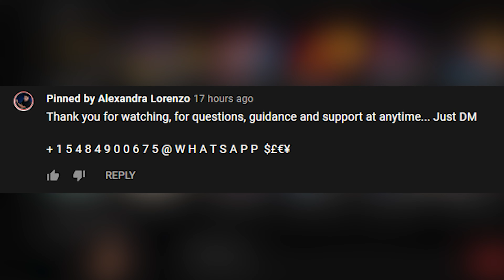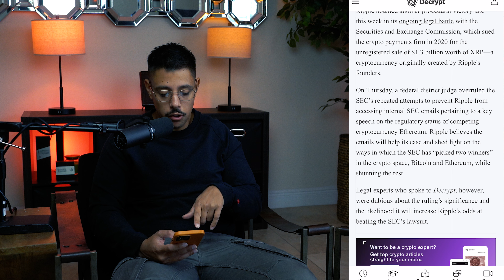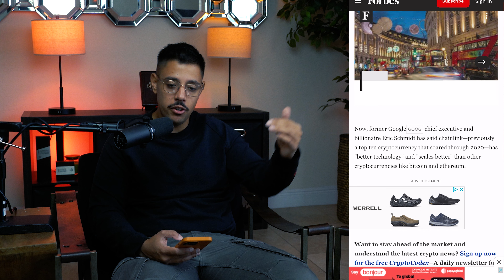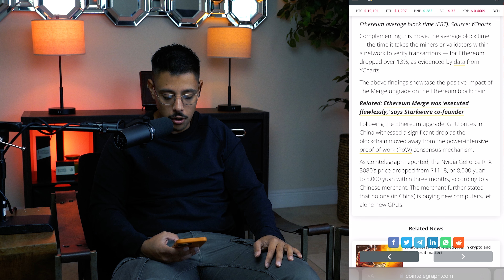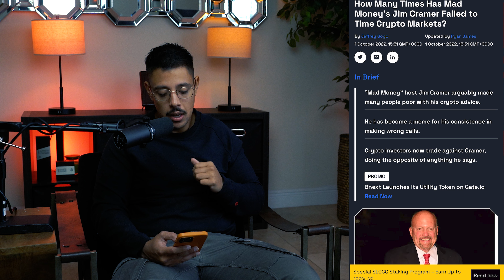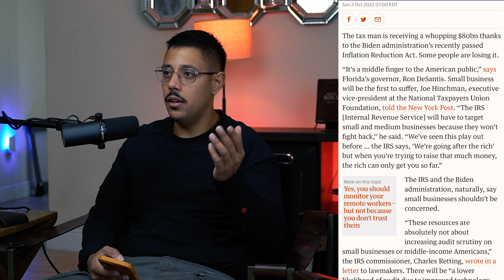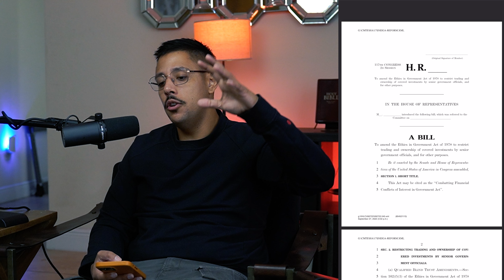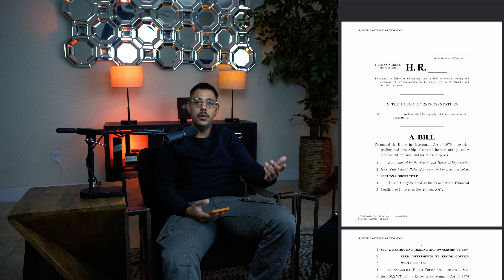Crypto News: Google Billionaire BACKS Chainlink (Facebook NFT's, ETH Merge)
Billionaires Promoting Chainlink, Is LINK a Buy?. Crypto News: The SCARY Truth About Solana Sol (Tesla, SEC, Apple)

1. 💰 The Strategies I Used To Turn $5k Into $500k ➡️

3. Join me on Twitter for daily tips and behind-the-scenes

About:
In this video, Alexander Lorenzo talks about crypto news and how a billionaire is promoting chainlink. Chainlink is a top 100 by market cap crypto. Can chainlink come back next cycle, Alex thinks yes. This is a crypto news video about chainlink, coinbase on Facebook NFTS.